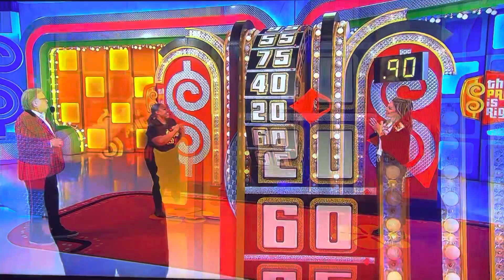The Price is Right - Showcase Showdown (Part 1) - 4/6/2023